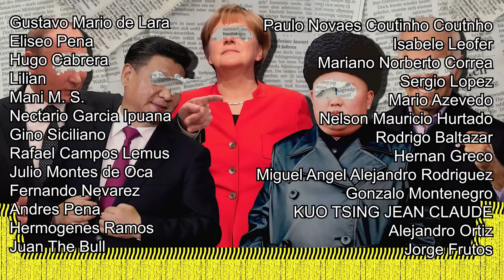EEUU LIBERA CUERPOS DE ÉLITE A EUROPA LUEGO DE 80 AÑOS!